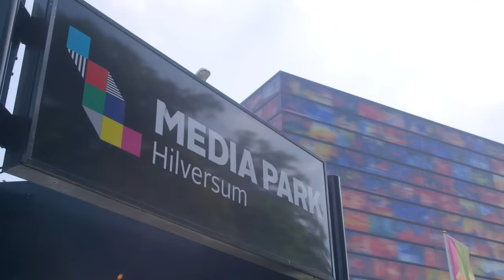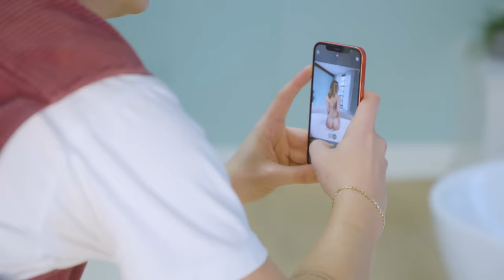De schaduwkant van porno | Jurre in de porno #2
In de 5-delige docu-serie 'Jurre in de porno' laat Jurre Geluk zien hoe het ervoor staat in de Nederlandse porno-industrie. Want één van onze meest geconsumeerde producten, bekijken we nog altijd zonder kritisch oog: porno. Terwijl er nog steeds veel misstanden gebeuren rondom het maken van pornofilms. Welke wereld gaat er schuil achter onze porno? En is het mogelijk een eerlijke pornofilm te maken? Er is maar één manier om daarachter te komen: zelf ethische porno maken!

Aflevering 2: De schaduwkant van porno
Jurre gaat langs bij pornoactrice en content creator Trixie die hem vertelt over de schaduwkant van de porno, die zij van dichtbij heeft meegemaakt. Ook moet hij aan de bak voor zijn eigen ethische pornofilm. Als eerste gaat hij op zoek naar een cameraman/vrouw die zijn porno wil filmen. Zitten zijn collega’s daar wel op te wachten?

'Jurre in de porno' is de komende vijf weken elke donderdag om 16:00 uur te zien op ons kanaal.

Kijkwijzer: twaalf, seks, grof taalgebruik

Deze content is bedoeld voor educatieve doeleinden

Spuiten en Slikken is een educatief YouTube-kanaal over seks, drugs en lifestyle. Onze presentatoren geven je voorlichting over alles wat met seks en drugs te maken heeft, en onderzoeken wat voor effect drugs hebben op je lichaam en geest. Daarnaast maken we content om meer sympathie voor bepaalde lifestyles en beroepen te creëren, waar veel vooroordelen over heersen. Spuiten en Slikken is er om moeilijke onderwerpen bespreekbaar te maken en taboes te doorbreken.

De cijfers uit deze aflevering komen uit een onderzoek van 3Vraagt over porno, in opdracht van Spuiten en Slikken. 3Vraagt, onderdeel van het EenVandaag Opiniepanel, stuurt circa eens per maand een vragenlijst aan leden tussen de 16 en 34 jaar. Je kunt hier lid worden van 3Vraagt. Aan dit onderzoek, gehouden van 17 tot en met 25 mei 2023, deden 34.131 mensen mee, onder wie 14.937 mensen die wel eens naar porno kijken. Dit onderzoek is na weging representatief voor 6 variabelen, namelijk: leeftijd, geslacht, opleiding, burgerlijke staat, spreiding over het land en politieke voorkeur gemeten naar de Tweede Kamerverkiezingen van 2021.